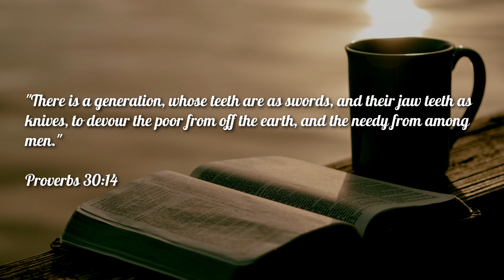Think Before Speaking | Proverbs 30:14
"There is a generation, whose teeth are as swords, and their jaw teeth as knives, to devour the poor from off the earth, and the needy from among men."
Proverbs 30:14